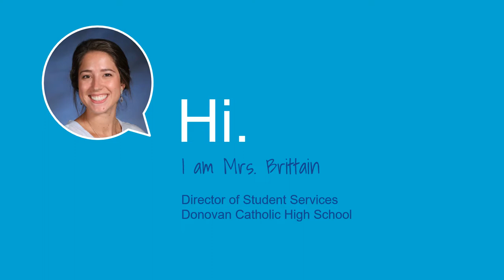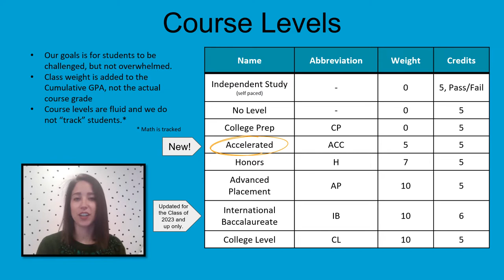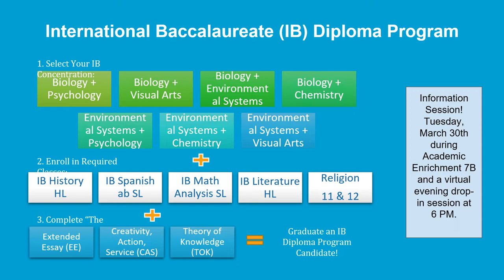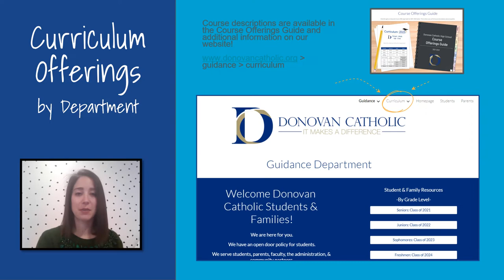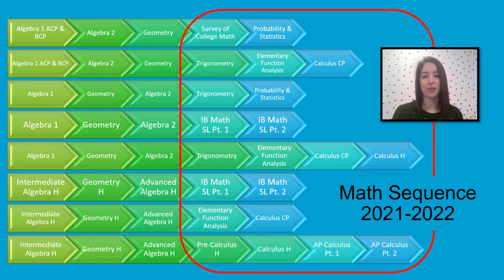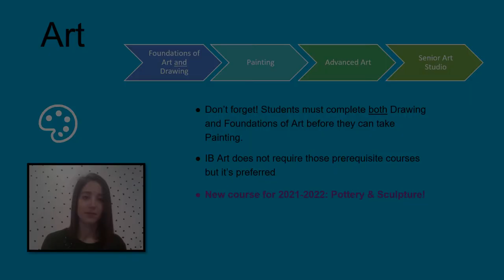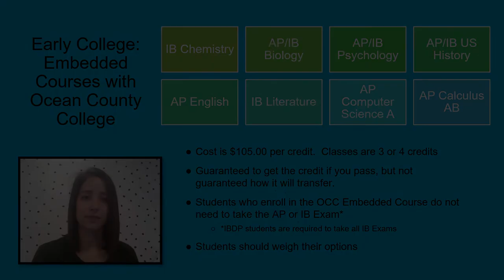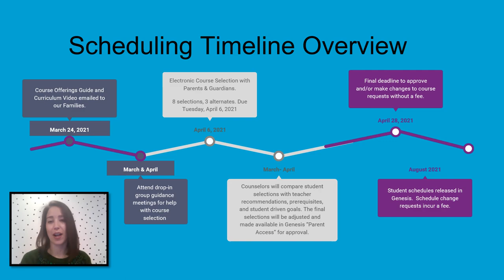Class of 2023 Curriculum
A curriculum presentation for students in the class of 2023 at Donovan Catholic High School.